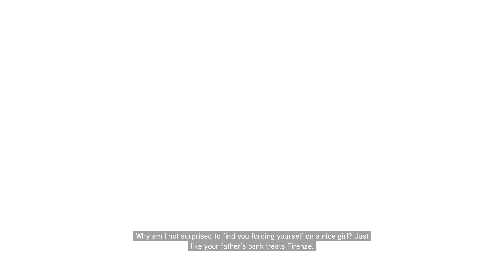The Old Flame *Memory* (AC Brotherhood #18)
Assassins Creed Brotherhood Episode 18